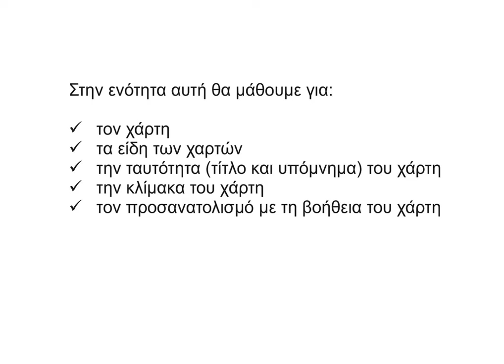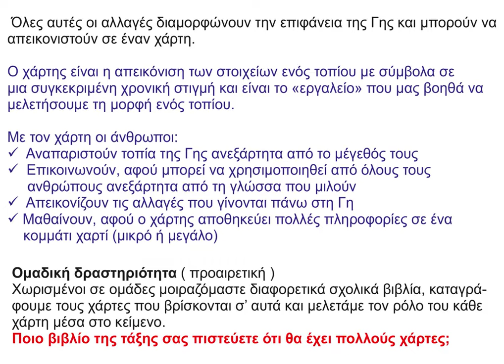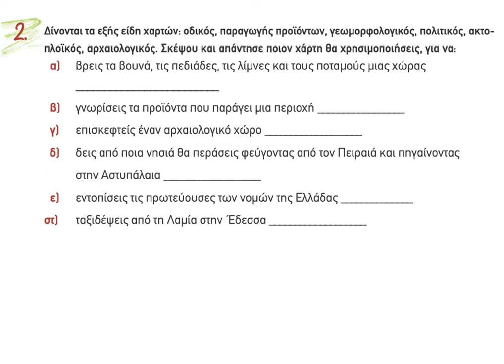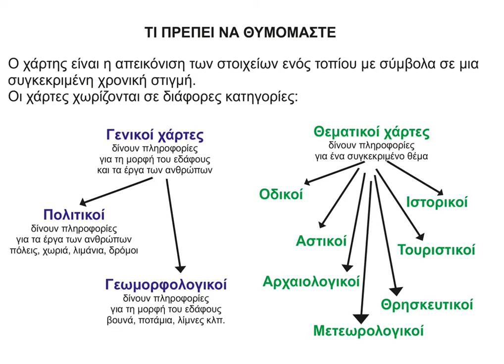1 Χάρτης Είδη χαρτών